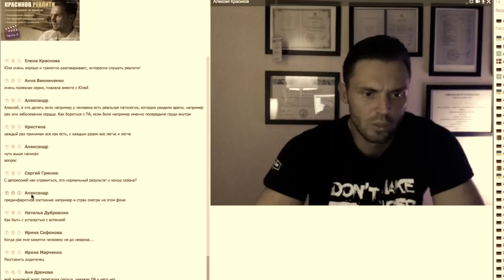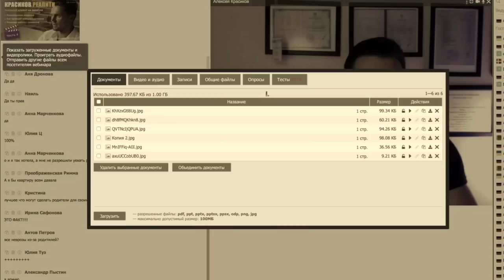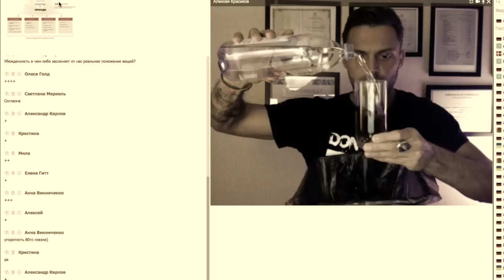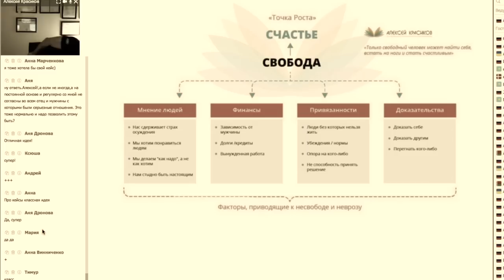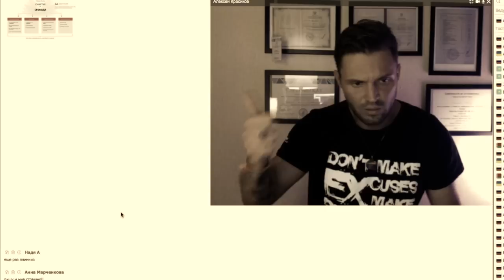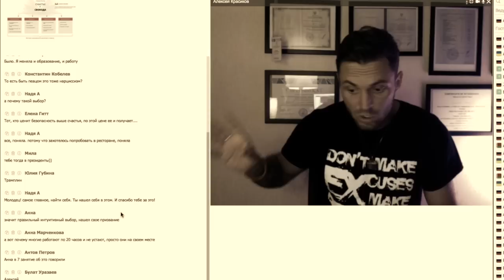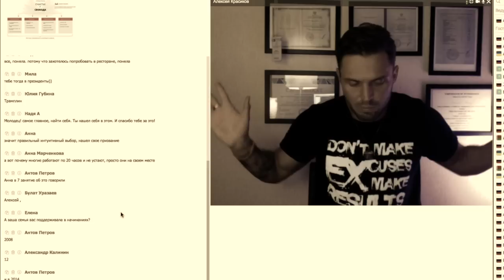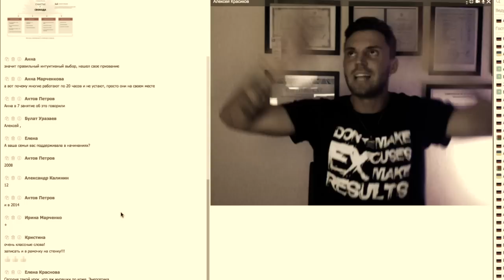Главные секреты лечения ВСД и НЕВРОЗА!